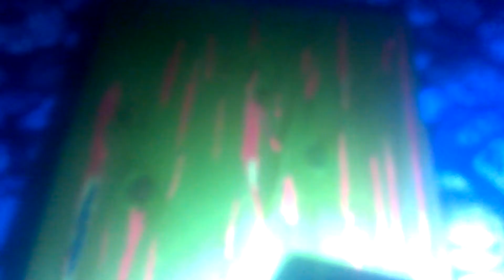Woods art glow in the dark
Test 1 epoxidharz,fluoreszierende,phosphorisierend , all in one Wood